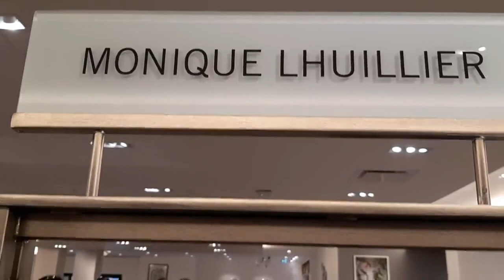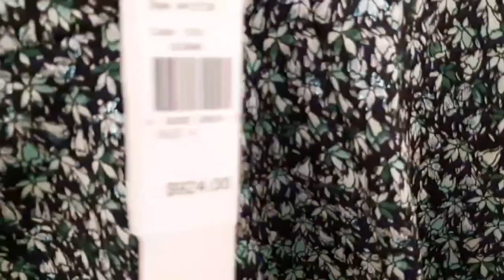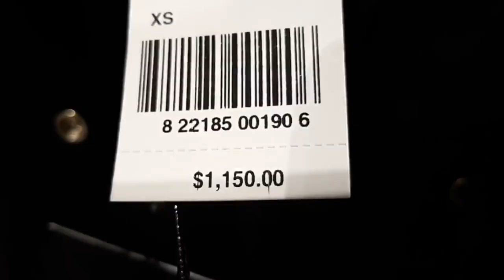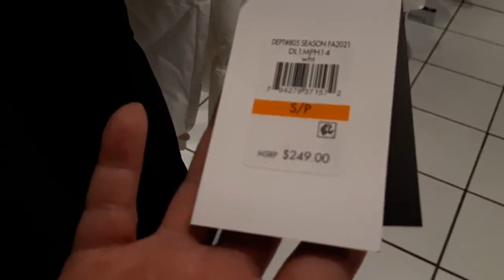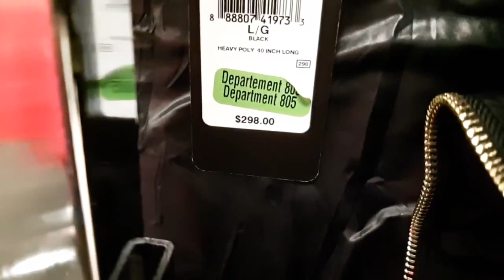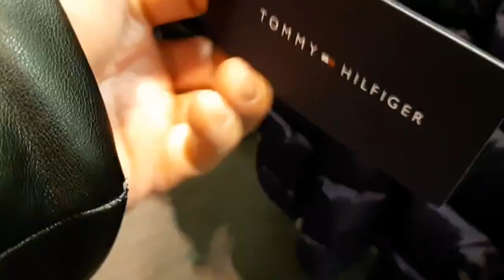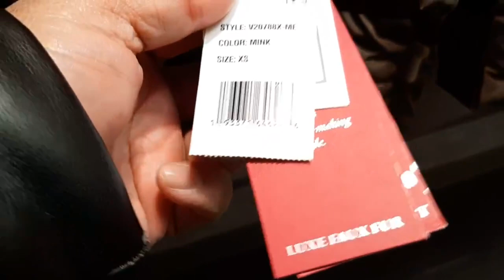🛒NEGATIVE 30°C WINTER JACKET SHOP WITH US | BLACK FRIDAY AT CHINOOK MALL